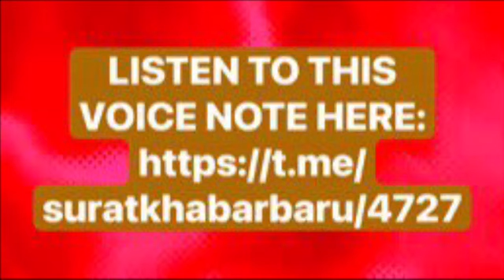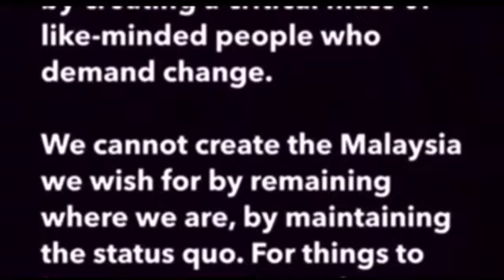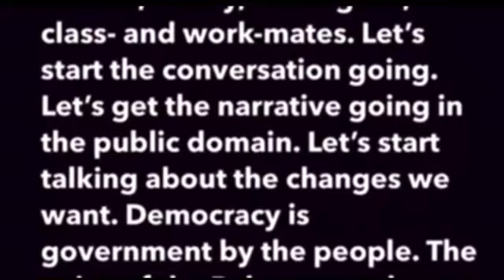MEDIA BIAS & US PROPAGANDA | Thursday, 4 April 2024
Any amount would be a great help.

NO AMOUNT TOO SMALL

Azlan Adnan
Founder